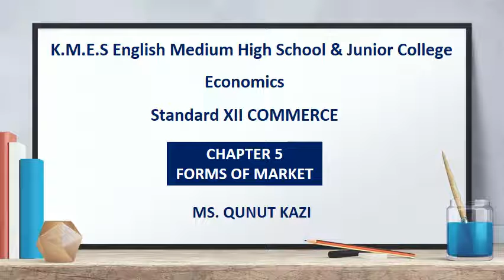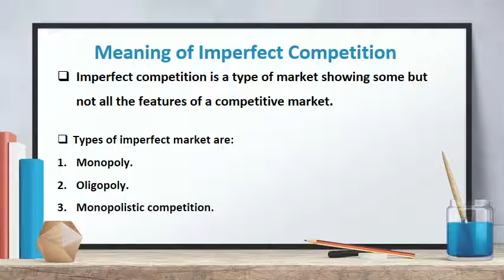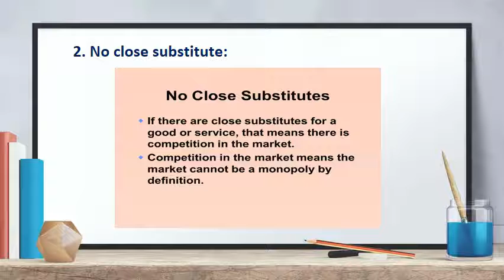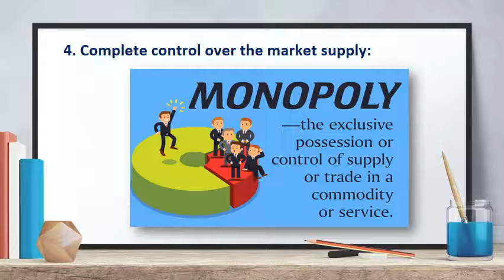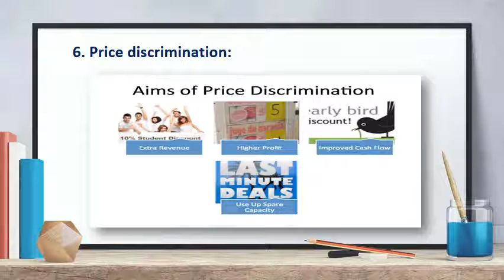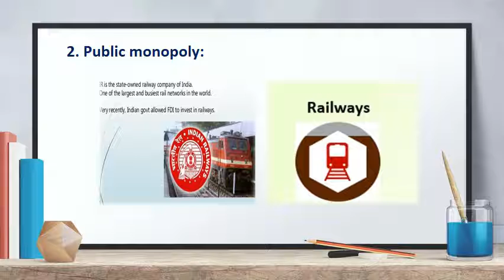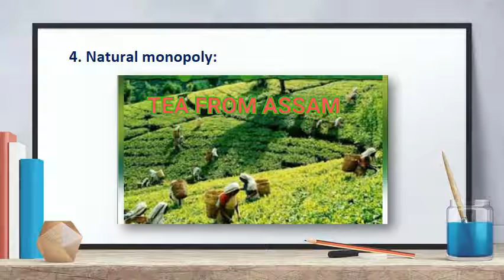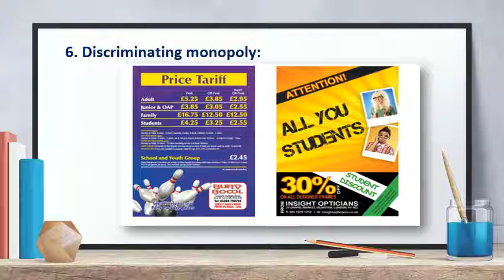ECONOMICS-XII COM, CHAP-5 FORMS OF MARKET, PART 3